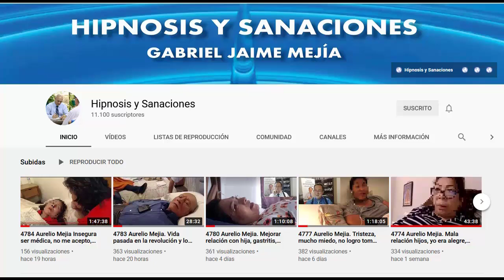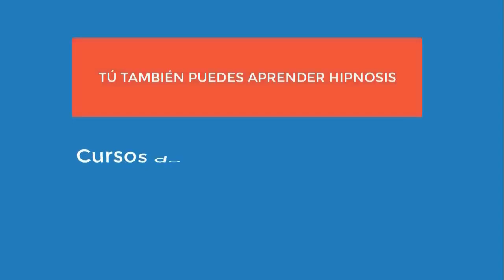4842 Aurelio Mejia. Resistencia inicial. Estrés, mucha ansiedad, me cuesta tomar decisiones, no me a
Hipnosis introspectiva por Aurelio Mejía a distancia, en línea por internet. Resistencia inicial. Estrés, mucha ansiedad, me cuesta tomar decisiones, no me acepto, negativo, enojón, miedos. Veracruz, México, 15 de abril 2021.